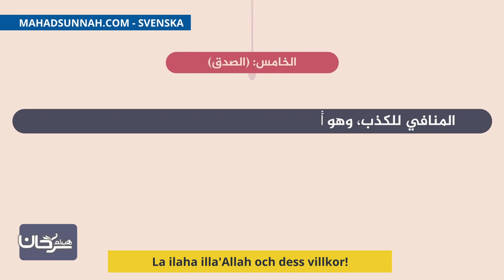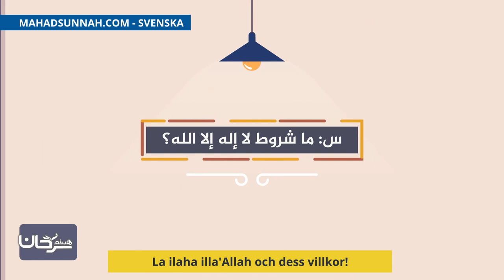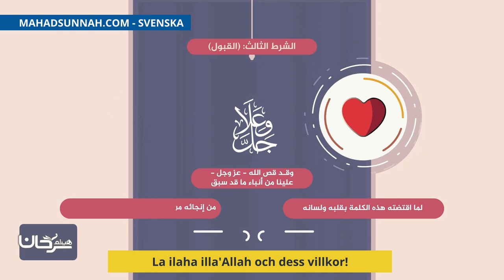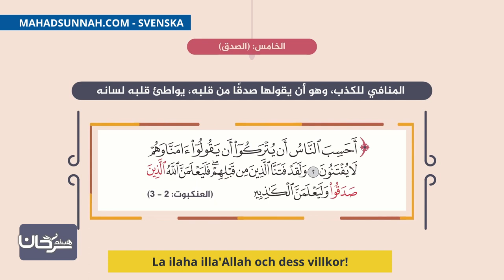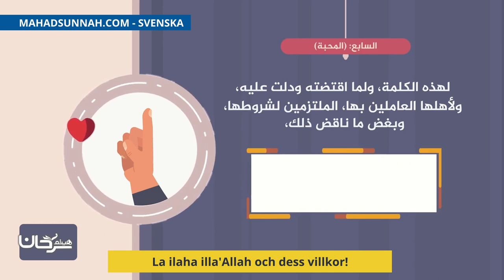La ilaha illa'Allah och dess villkor! På Svenska شروط لا إله إلا الله